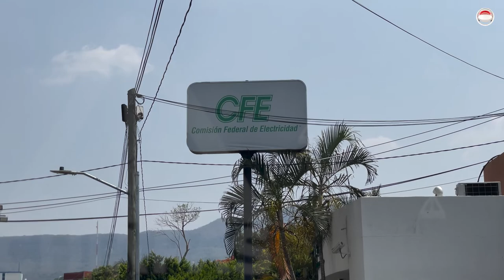Familia de buzo succionado en La Angostura clama justicia a CFE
La CFE Nacional se ha mantenido hermética hasta con la familia quien reclama avances en la investigación, cuya carpeta está por homicidio contra quien resulte responsable.